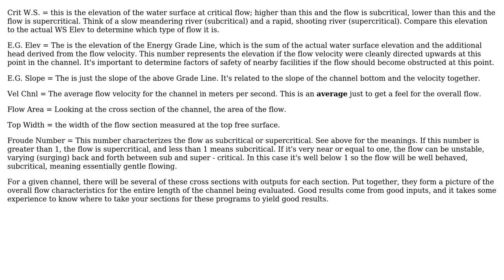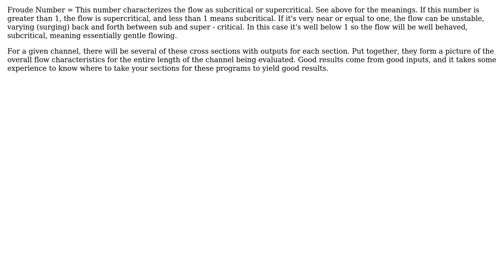Engineering: Explain each of the values output by HEC-RAS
With thanks & praise to God, and with thanks to the many people who have made this project possible! | Content (except music & images) licensed under CC BY-SA | Music | Images & others | With thanks to user Wes1324 user PJNoes user hazzey and the Stack Exchange Network Trademarks are property of their respective owners. You are responsible for your own actions.